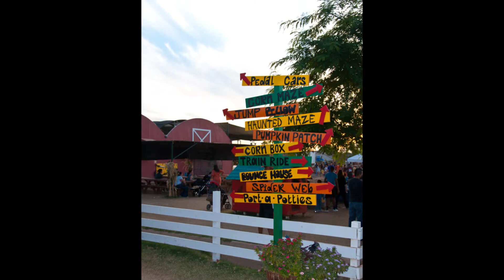Tolmachoff Farms Corn Maze